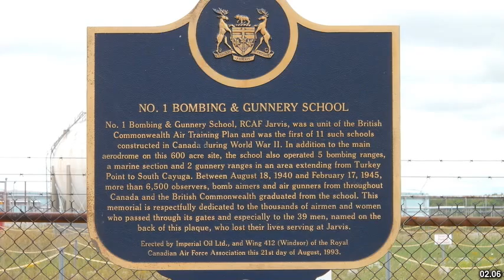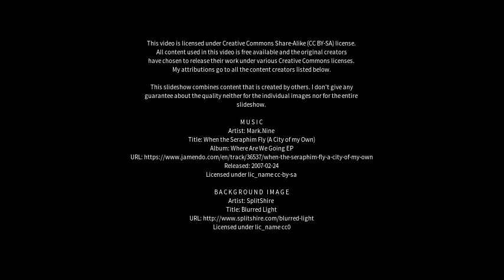Best places to visit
Best places to visit - Sandhurst (Australia) Best places to visit - Slideshows from all over the world - City trips, nature pictures, etc.